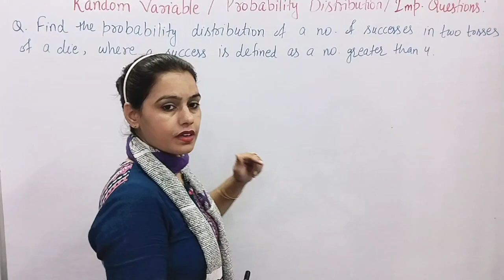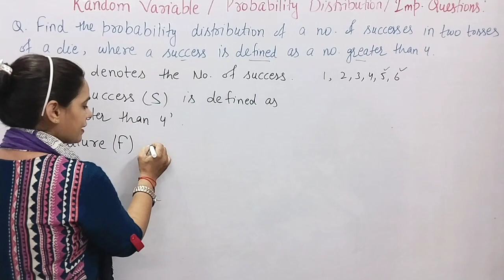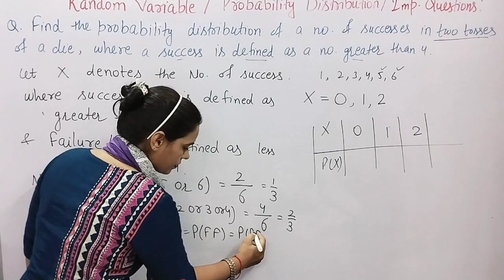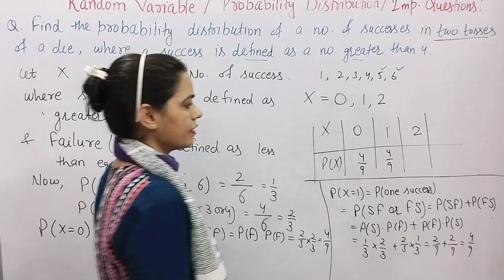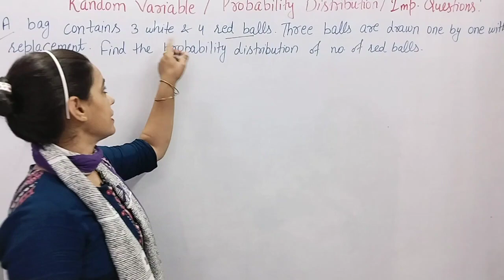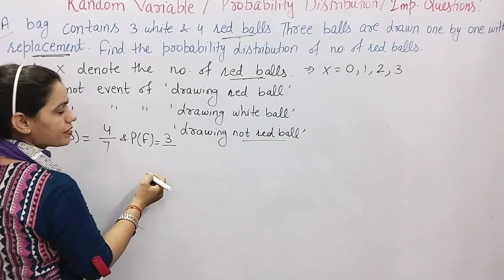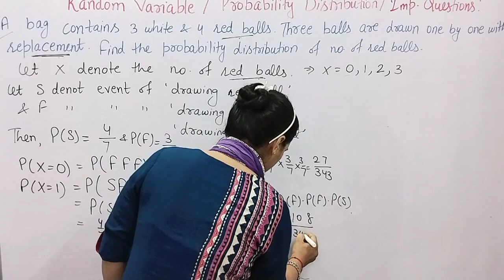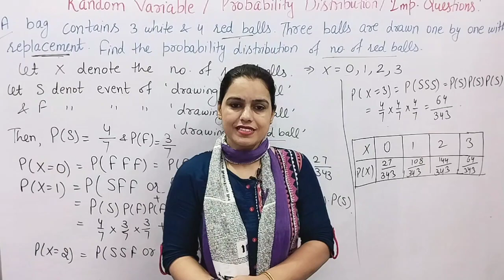Probability Distribution | Ex - 5.1 | Numerical Analysis BA/BSc Mathematics | New Era Maths Classes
📲 Download My Mobile App (New Era Maths Classes)  from playstore for exhaustive and comprehensive courses, free study material and to directly chat with me:

probability distribution Solved question
Numerical Analysis bsc and ba sem 5th
Numerical Analysis bsc maths 5th sem 3rd year
Exercise - 5.1 probability distribution

🌟 Best YouTube Channel for B.A/ B.Sc Mathematics/ Maths for Haryana University, Delhi University and other Central Universities. This is a one stop destination for preparing for your exams, we also provide career related information and share correct updates from time to time.